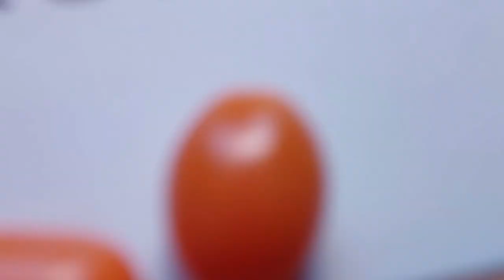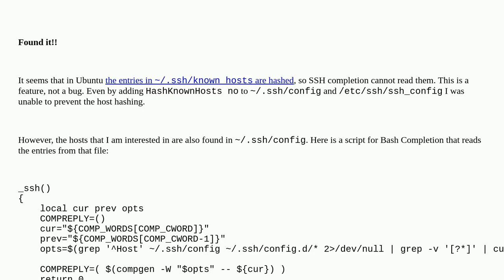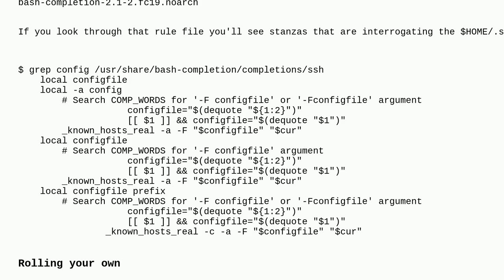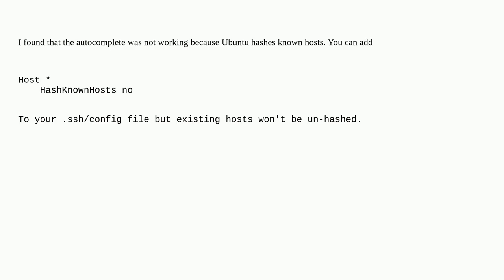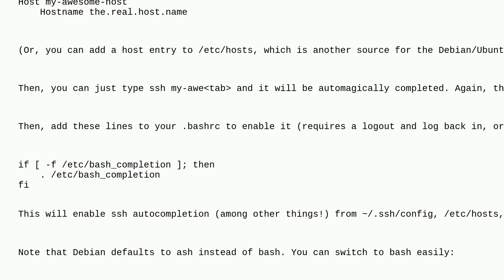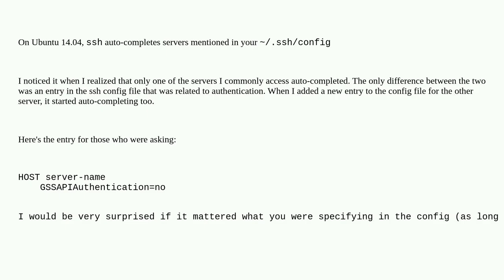Unix: Autocomplete server names for SSH and SCP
Autocomplete server names for SSH and SCP

A special thanks goes out to the community

  ssh bash scp autocomplete